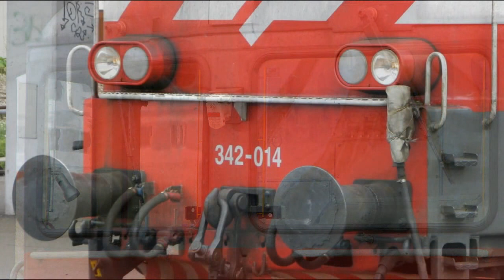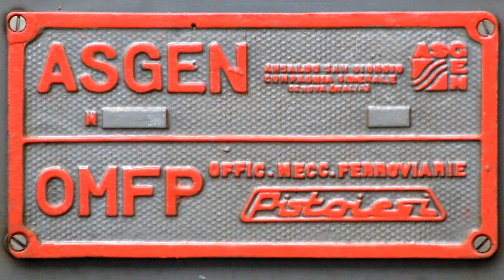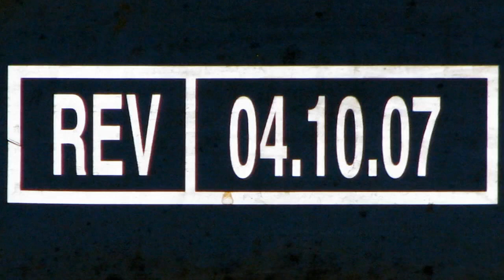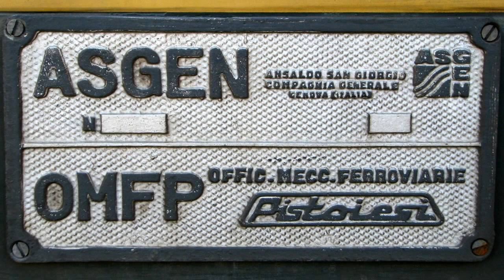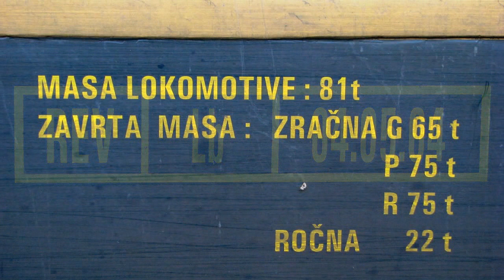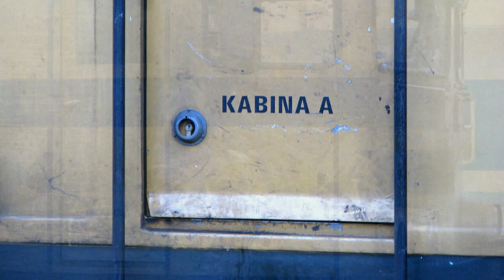slovenian trains HD (#491)_the moped slideshow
A few years ago I've made some photos of THE MOPED (Asgen Genova light locomotive - here designated SŽ 342 series). Here's the 720p slideshow...